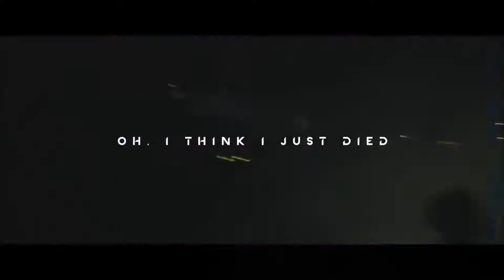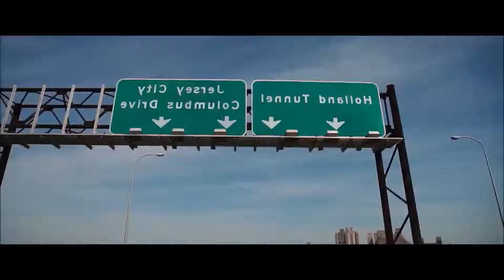Avicii - Heaven "Lyric Video" feat. Simon Aldred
Reupload from original by:CALLUP

R.I.P Tim "Avicii" Bergling
1989 - FOREVER ◢◤